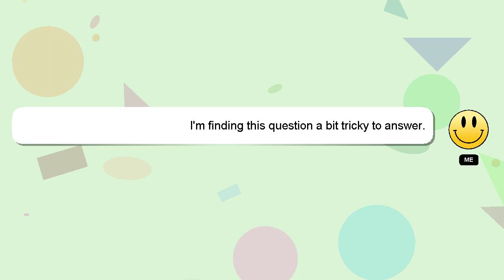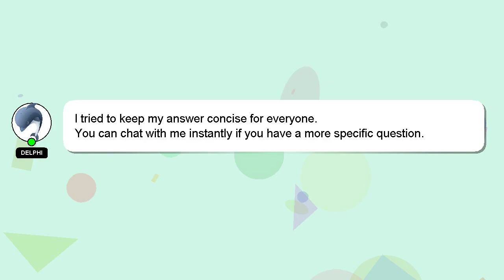How to increase quality of blur image in photoshop?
Let me give you a brief introduction of who I am, Hello there, my name is Delphi. I am willing to help you find the solutions to your questions. - How to increase quality of blur image in photoshop?

If you have specific questions that need answers, please don't hesitate to comment or chat with me. I will express my appreciation for your answer by 'hearting' it.

*2 What we are experimenting :*